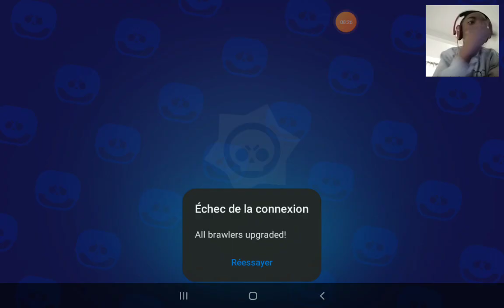pack opening brawl stars alpha #5